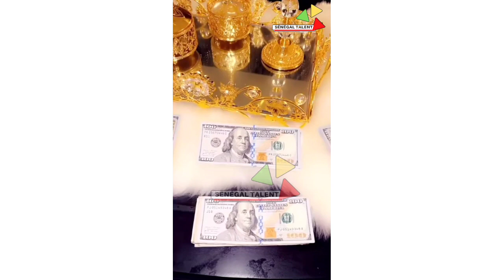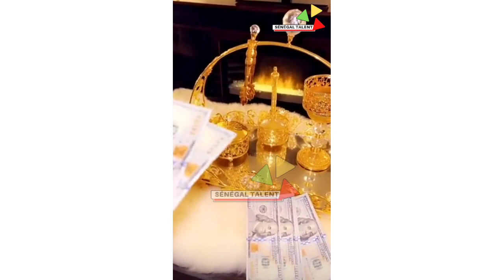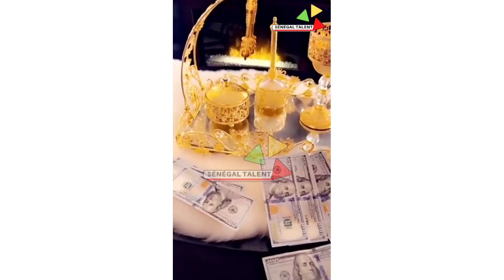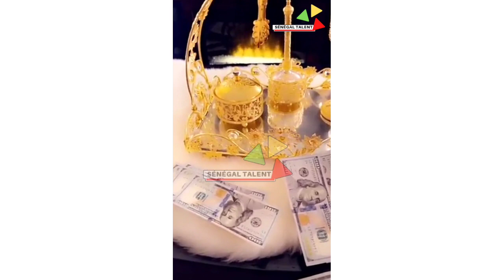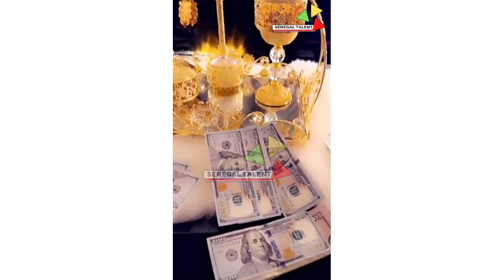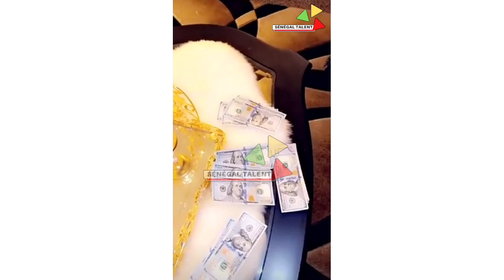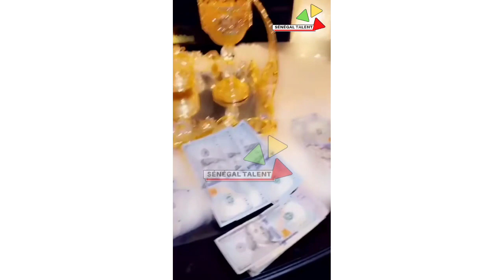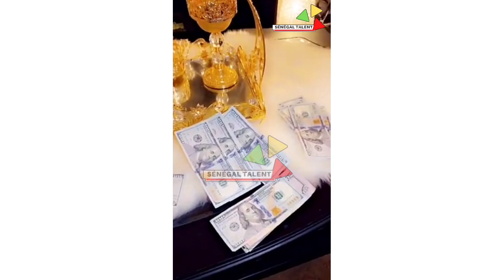URGENT ! PAPE MBAYE Reçoit 2000 DOLLAR De La Part De NGOYE FALL ASKIA Borom OR Yi Ak DIAMANT Yi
✓ SénégalTalent2020®